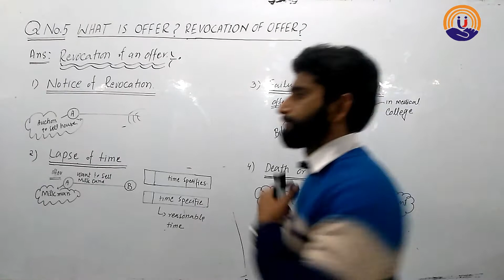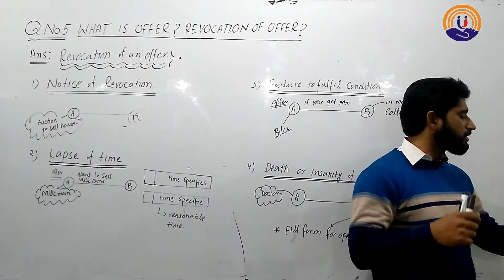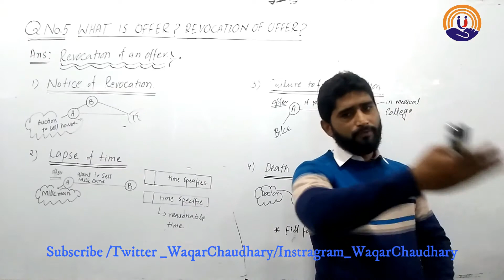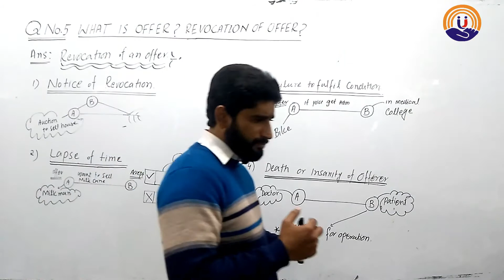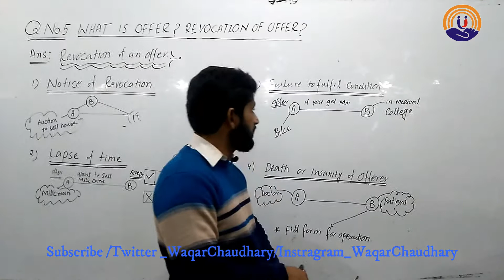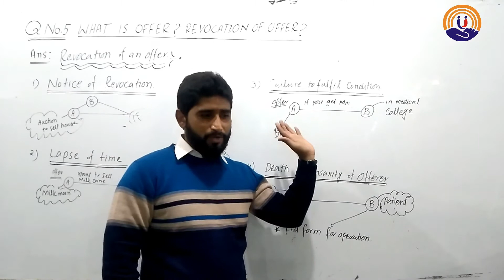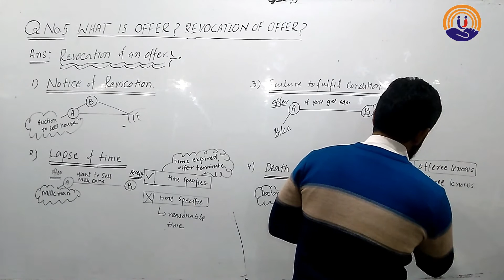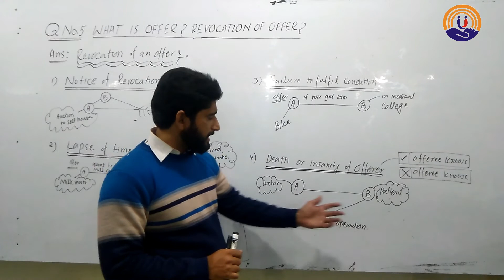#06 Part 01 Revocation/Termination/Lapse of an Offer ~Business law in Urdu/Hindi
What is offer? Revocation of an offer for B.Com/M.Com/CA?